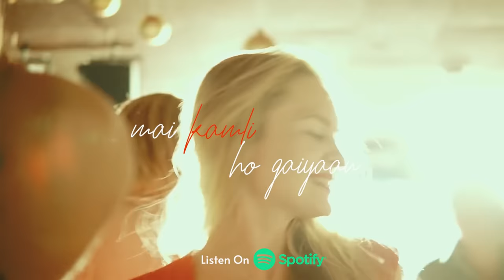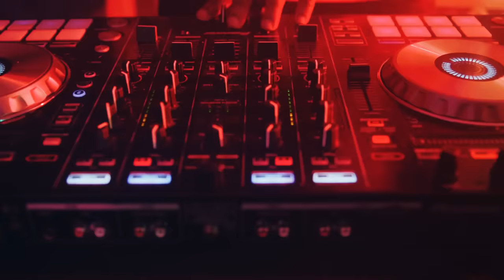Kamli - Bharat Goel | Nikhita Gandhi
Kamli is the story of every girl in awe of a boy who she secretly admires. Mesmerised, almost in a trance, she longs for the day he becomes her lover. Featuring cutting-edge composition & production by Bharat Goel and stunning vocal performance by Nikhita Gandhi.

AUDIO CREDITS

►Music Produced, Arranged by : Bharat Goel
►Mixed & Mastered : Bharat Goel @ Global Sound Labs B

Music Distributed by Believe Digital

Cover Art Image painting by Madhu Goel
Cover Art Designed at Canva.com

A huge special thanks to my friends Siddhant Kaushal, Firoz Engineer, Aakash Rijia and my mother Madhu Goel for helping me put this together.

Lyrics:

Ye raat pighal jaye bas
Teri baahon me aake

Hai nazar hai meri tujhpe
Mile chain tujhe paake

Checkmate ho gaiyaan
Tere ishq me jaaniya

Mai malang si hoke
Tere nashe me kho gai haan

Mai Kamli Ho Gaiyaan...

Aa zara thoda close tere
Hotho se dose lu

Ang se ang milake
Teri khushbu roz lu

Tujhe paane ki aas me
Kitne dil tode jaaniya

naam zubaan pe tera
mai bhul gayi duniyaa